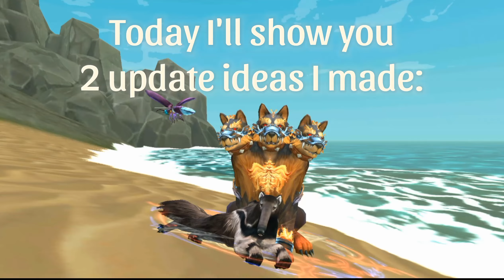WildCraft Update - New Buddies (More Mystics !) + Transformation Booster !